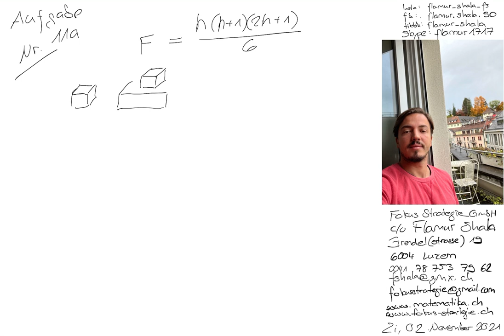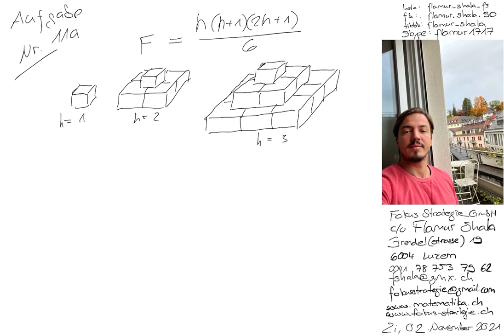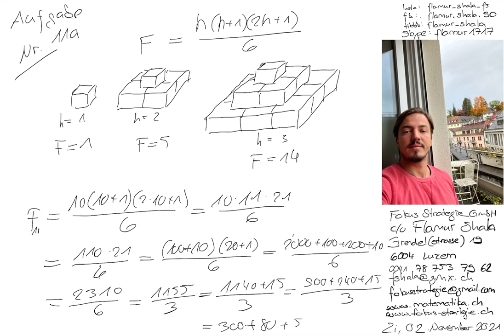Mathematik Luzern | Nachhilfe | 2018 Nr. 11a | Aufnahmeprüfung Informatikschule IMS | Flamur Shala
Vorbereitung Aufnahmeprüfungen 2015 bis 2021 | Informatikschule IMS

Skype: flamur1717